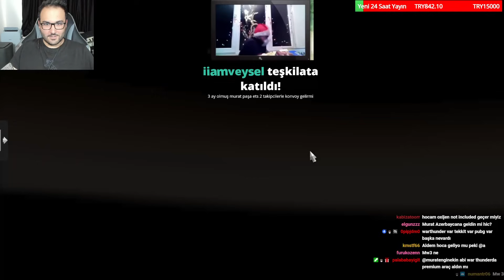2 MİLYON TL'LİK İŞ! -EURO TRUCK SİMULATOR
2 MİLYON TL'LİK İŞ! -EURO TRUCK SİMULATOR #2